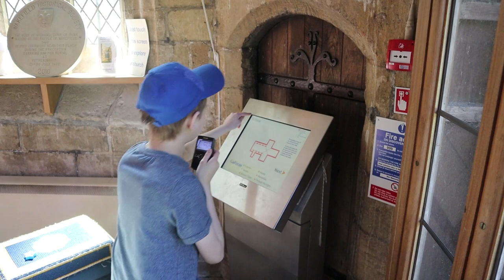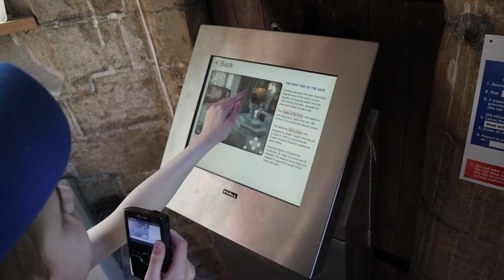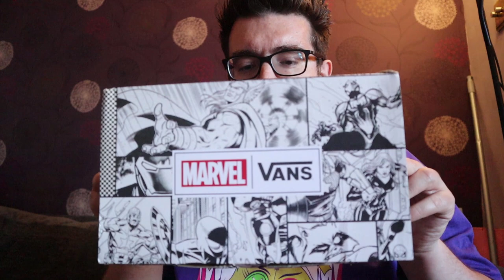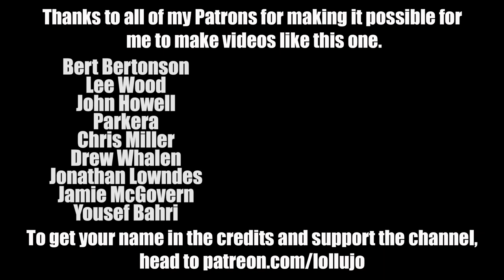AUTISTIC TEENAGER VISITS SPECIALIST DENTIST | AUTISM FAMILY VLOG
On today's autism family vlog: Andy is due a visit to his autistic specialist dentist in Grantham for a check-up - and of course a trip to Grantham also means a trip to his favourite church. Plus, some awesome new Marvel Vans.